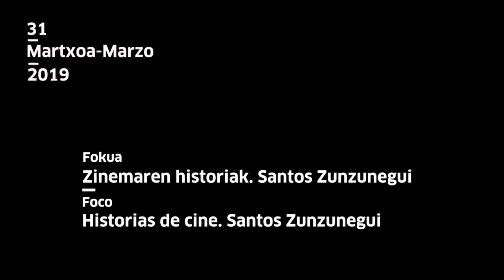EQZE: Zinemaren historiak | Historias de Cine (10)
Hamargarren saioan (2019/3/31), Santos Zunzuneguik Jean-Marie Straub eta Danièle Huillet-en zinema izango du hizpide, "Crónica de Anna Magdalena Bach" (Alemania, 1968) filmatik abiatuz.

En la décima conferencia del ciclo (31/3/2019), Santos Zunzunegui debate sobre el cine de Jean-Marie Straub y Danièle Huillet a partir de "Crónica de Anna Magdalena Bach" (Alemania, 1968).